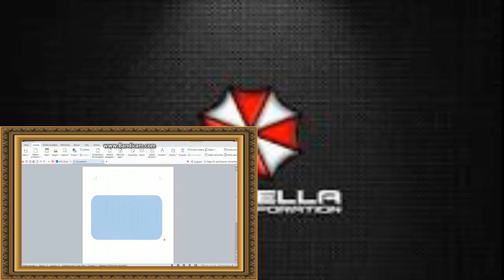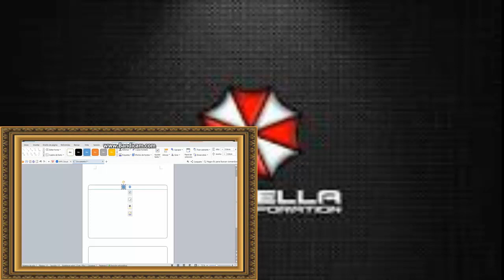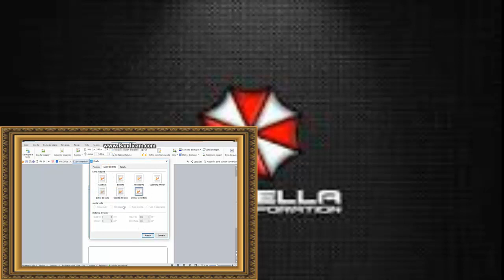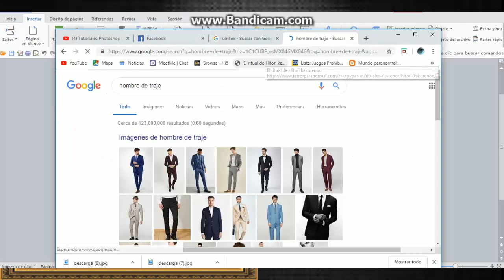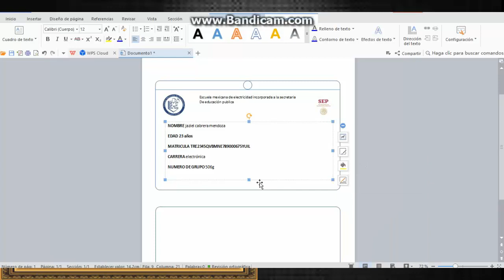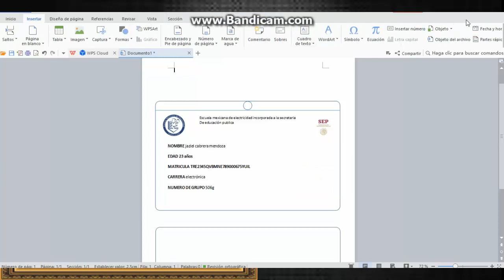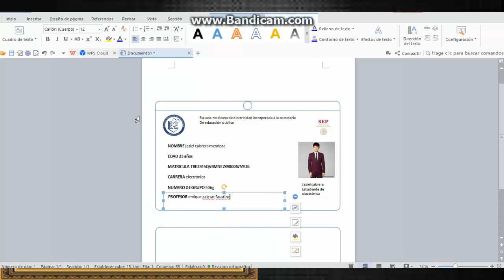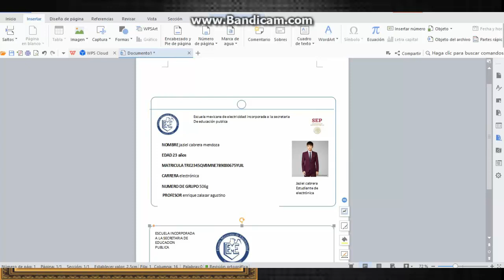COMO HACER UNA CREDENCIAL EN WORD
en esta ocasion te enseño a realizar una credencial en word bien explicado
esta vez le puse un marco espero que te guste saludos y disfruta del video